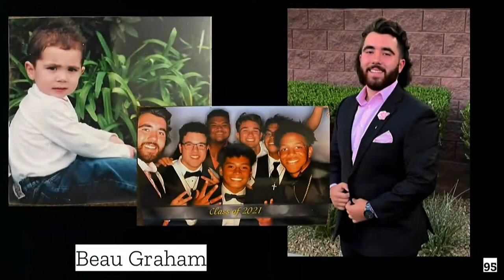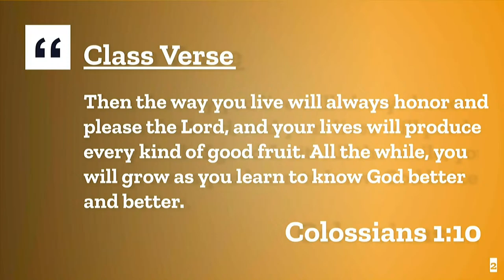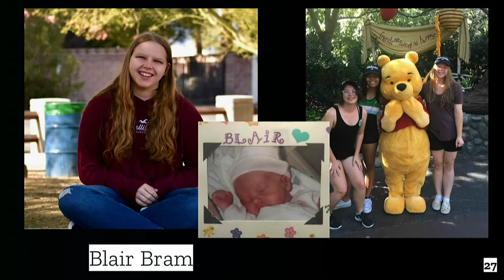Faith Lutheran Graduation 2021